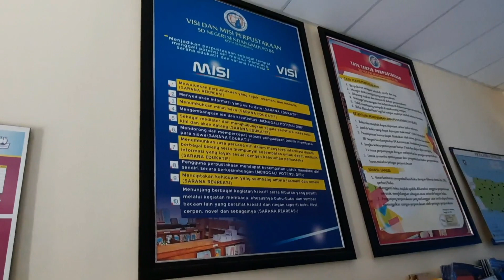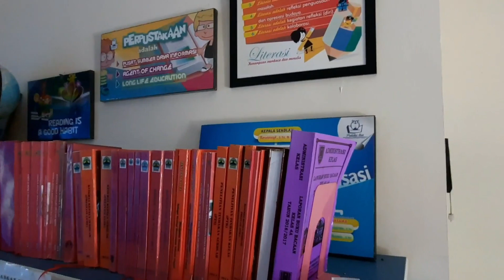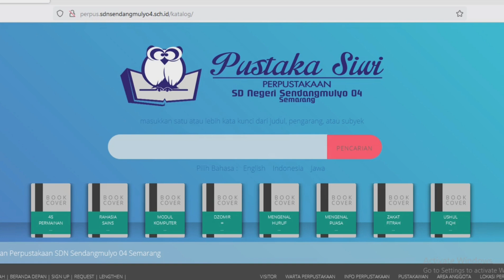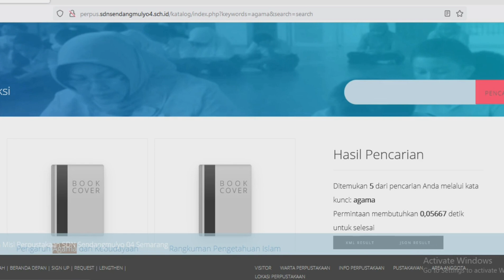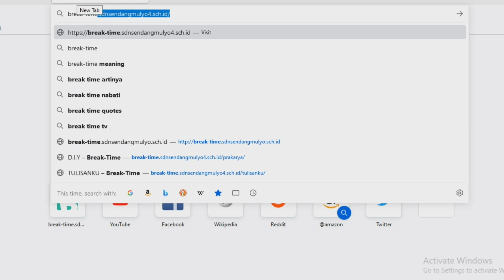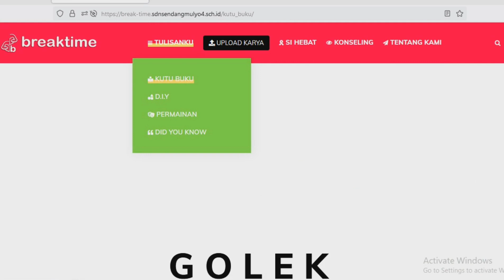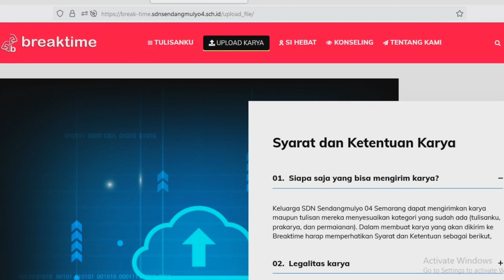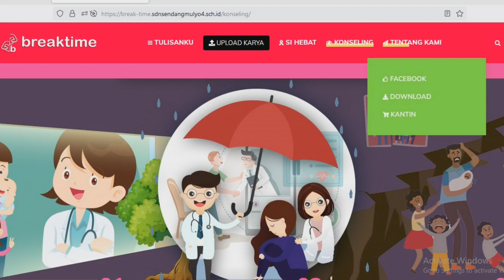PROFIL PERPUSTAKAAN SDN SENDANGMULYO 04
WEB PUSTAKA SIWI: perpus.sdnsendangmulyo4.sch.id